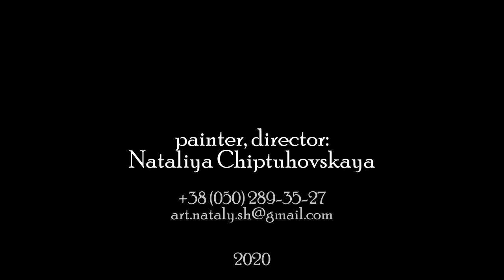Mariage D Amour.Music George Davidson.Painter,director Nataliya CHiptuhovskaya.2020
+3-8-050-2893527